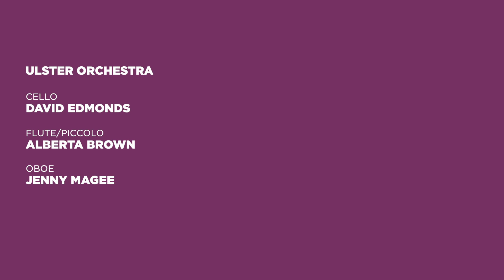Jan Carson: In the Beginnings – Four | Salon Sessions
“In the Beginnings” is a special collaboration between Northern Irish author Jan Carson and the Ulster Orchestra. This series of eight short episodes features original writing from Jan and specially commissioned music by composer Paul Frost, performed by our players. The pieces are inspired by Jan’s experience at Carniny Primary School, Ballymena, where her love of creativity was nurtured. The series was supported by funding from the Garfield Weston Foundation.